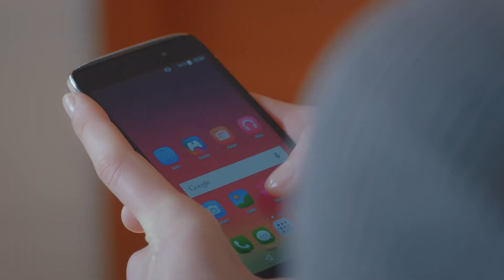19 اللؤلؤة السوداء -❤️أسخن مشاهد الحلقة - Siyah İnci